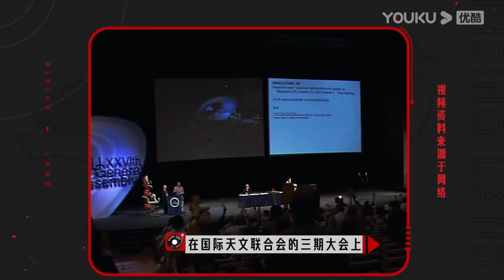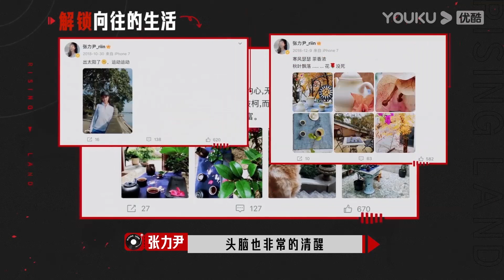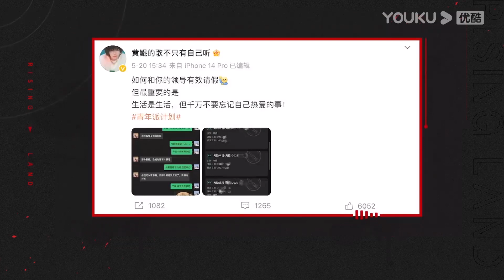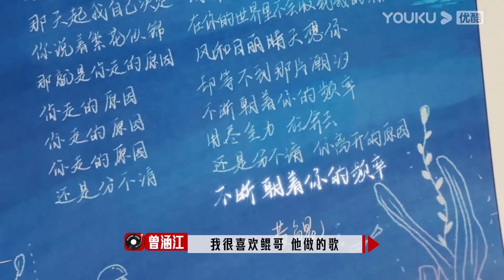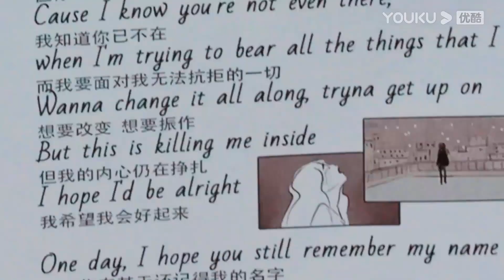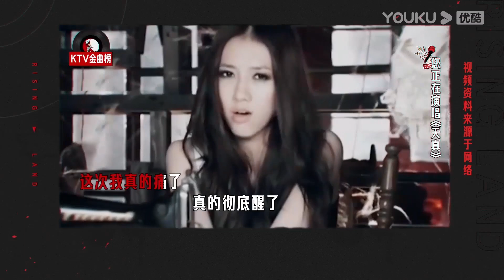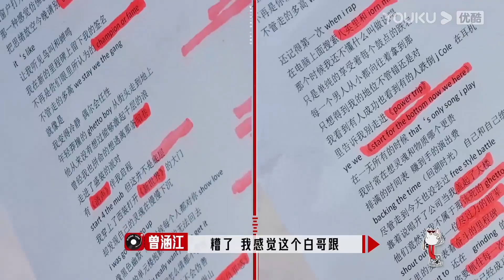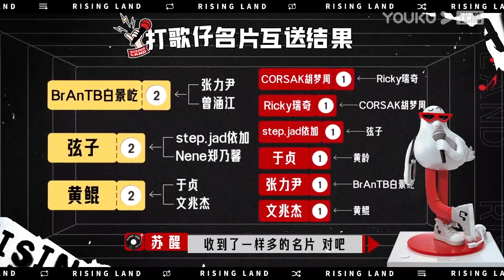【Talking精编】EP16 | Nene郑乃馨被夸全能选手，连连谦虚摇头好可爱 | 朝阳打歌中心 Rising Land | 优酷综艺 YOUKU SHOW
嘉宾：苏醒/黄新淳

更新时间：每周日12点（UTC+8）更新1期，下载优酷国际版APP，正片抢先看一周，并解锁会员专享视频！
Update schedule:  Update 1 EP at 12:00 noon(UTC+8) every Sun. Download YOUKU International APP to get one-week early access to the full EPs and unlock bonus ones!

00:00 The International Website youku.tv is now available!
02:00 Download YOUKU International APP to get early access to the full show